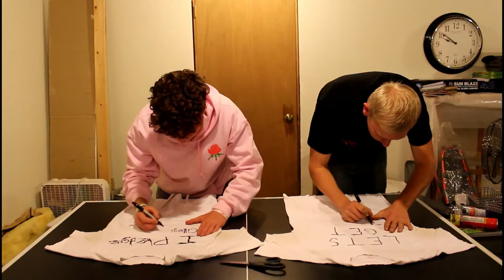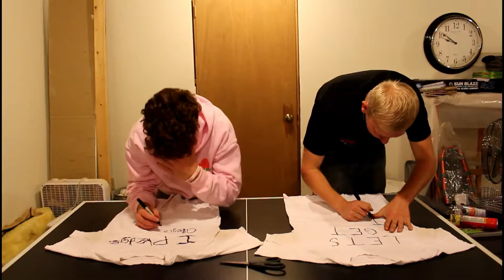Fall Film Festival 2k18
Songs used are:
New Horizons - BenJamin Banger
Bikini Bottom - Yung Kartz
Kidz - Wordsplayed and Andy Mineo